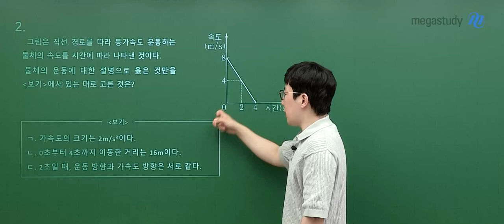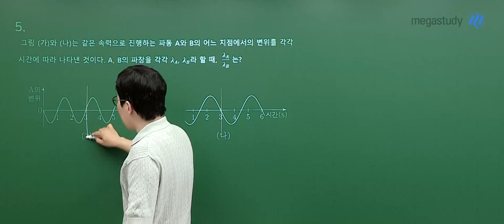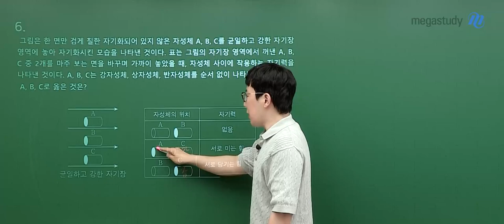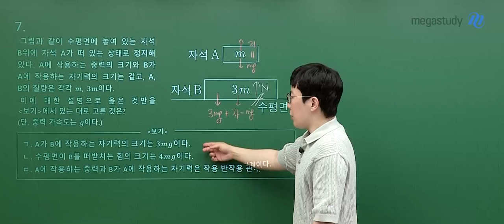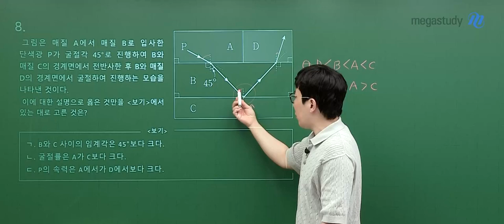[메가스터디] 물리학 손지호쌤 - 2025학년도 고3 9월 모의고사 물리학Ⅰ 해설강의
물리학 손지호 선생님의 2025학년도 고3 9월 모의고사 물리학Ⅰ 해설강의 영상입니다.